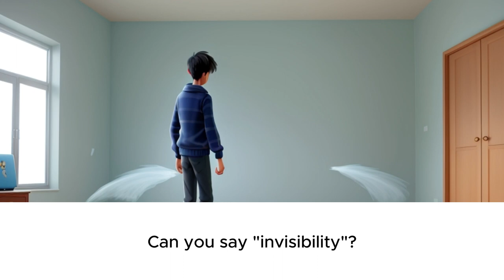Superhero academy /Learn English through story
the superhero academy ian boggs viral series season 2,
superhero school bus,
the superhero academy ian boggs viral series,
superhero school book,
ian boggs superhero academy,
ian boggs superhero academy season 2,
ian boggs superhero academy part 7,
ian boggs superhero academy part 2,
ian boggs superhero academy part 1,
ian boggs superhero academy part 3,
ian boggs superhero academy part 9,
ian boggs superhero academy part 6,
ian boggs superhero academy 2,
ian boggs superhero academy part 5,
superhero academy cartoon,
superhero school cartoon,
superhero swimming academy crying,
superhero children's school,
my superhero academy cartoon,
superhero children's school movie,
superhero school cartoon movie,
superhero swim academy cold pool,
superhero academy map code,
superhero academy rp map code,
superhero driving school,
superhero driving school level 11,
superhero driving school level 6,
superhero driving school level 10,
superhero driving school level 7,
my superhero academy drawing,
superhero driving school level 8,
superhero academy full movie tagalog dubbed,
marvel superhero academy disney wish,
superhero dance school,
disney wish marvel superhero academy,
dc superhero academy,
does superhero academy,
disney wish superhero academy,
ryguyrocky daycare academy superhero,
dc superhero girls academy,
superhero academy episode 1 in hindi,
superhero elementary school full episodes,
my superhero academy episode 1,
superhero school explain in hindi,
my superhero academy episode 2,
minecraft superhero academy roleplay ep 1,
my superhero academia last episode,
my superhero academy episode 5,
my superhero academy episode 10,
zoom academy for superheroes everyday superhero,
superhero academy fortnite rp,
superhero school full movie in hindi,
superhero flying school,
zoom superhero academy full movie,
superhero school fight,
fortnite roleplay superhero academy,
fortnite superhero academy,
superhero academy gacha,
superhero school game,
superhero school gta v,
superhero school gacha life,
superhero school girl,
superhero high school,
superhero high school movie,
superhero school hindi movie,
superhero school hindi movie hollywood,
superhero high school minecraft roleplay,
superhero school hindi,
my superhero academy hindi,
superhero high school roblox,
superhero academy part 1 howieazy,
howieazy superhero academy,
my superhero academy in hindi,
superhero academy ian boggs pt 3,
superhero academy in roblox,
superhero academy in tamil,
superhero in school,
superhero school in gta v,
superhero school in real life,
superhero academy part 1,
the superhero academy,
super hero 3 school,
superhero academy kika,
superhero ki school,
superhero ki school part 2,
superhero ki school full movie,
superhero ki school life,
superhero ki school full movie in hindi,
superhero school ki video,
superhero ke school mein aapka swagat hai,
superhero ki school movie,
superhero ki school movie explained in hindi,
superhero school life,
the superhero academy ian boggs,
superhero school lexi rivera,
superhero academy meditation,
superhero academy movie,
superhero school movie,
superhero school movie in hindi,
superhero movie school scene,
superhero school movie in hindi dubbed hollywood,
superhero school movie name,
superhero school minecraft,
my superhe